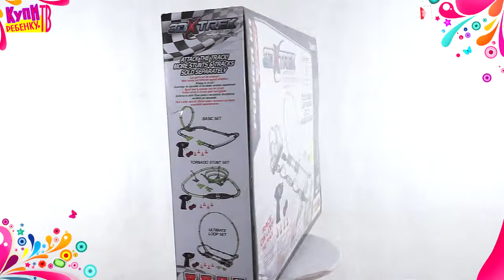Silverlit X Trek Делюкс 1 машинка, длина трека 15 метров 82388